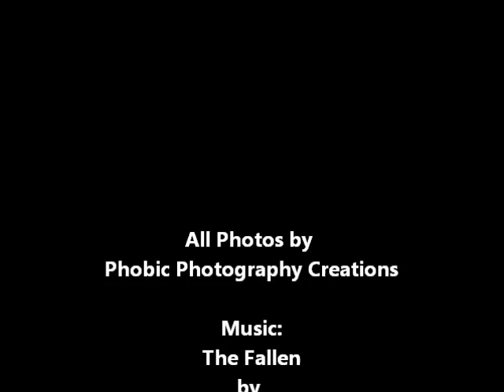Photo Series: Legends of The Flame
Series by Phobic Photography Creations:

Legends Of The Flame & Haunting Moon

*Note*  No editing aside from cropping and adding copy-rite has been done!  These images were actually caught within the fire and are open to individual interpretation.  What do you see?

Written by:  Eric J. Kiszenia